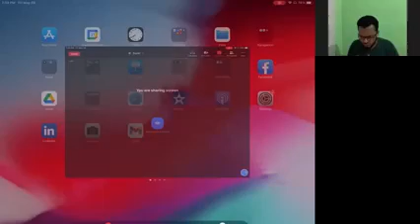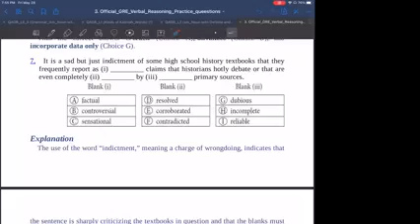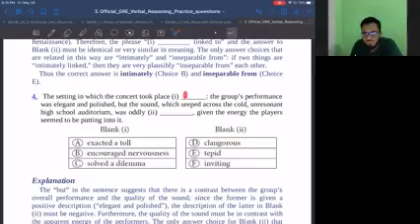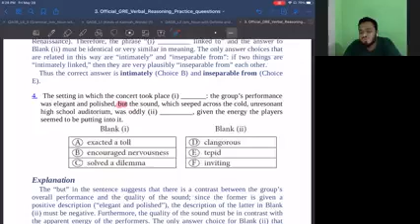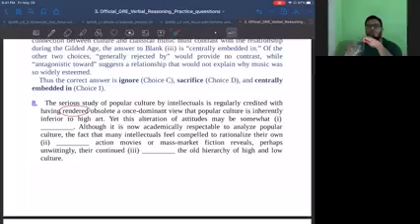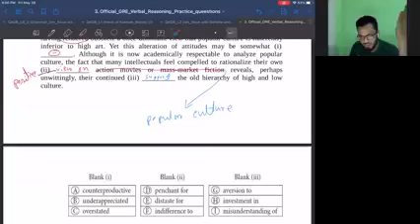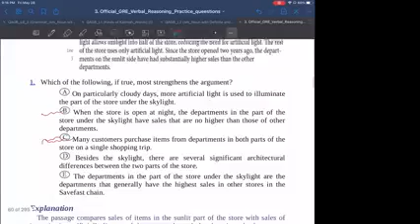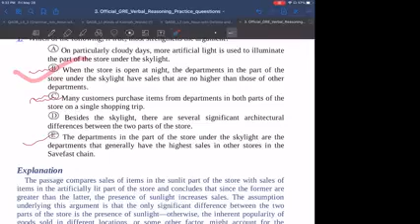GRE Prep (Bangla) - Episode 40 | Advanced Verbal | JUHSCx